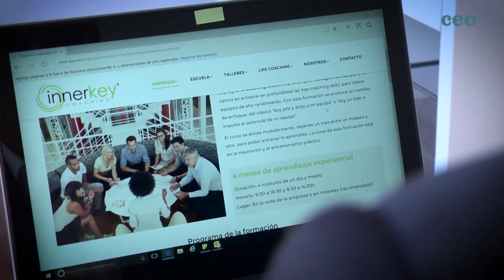Entrevista con Agustín Priedrabuena - Coach y mánager en Innerkey Coaching